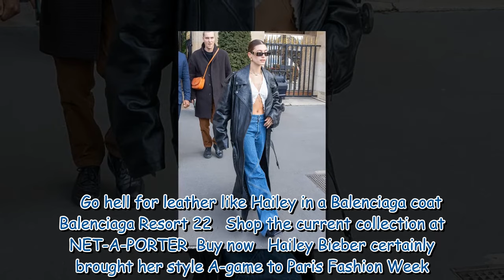Hailey Bieber flashes her taut midriff as she leaves her hotel during Paris Fashion Week9 580637